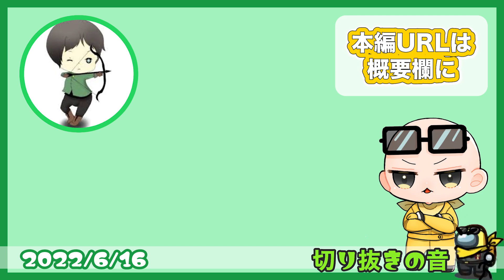急に始まったしんたろーへの運動量確認/スポッチャオフの布石？【2022/6/16 Is/いずちゃんねる切り抜き】